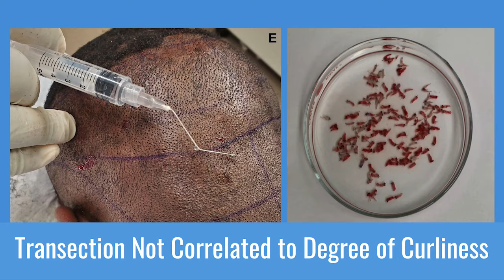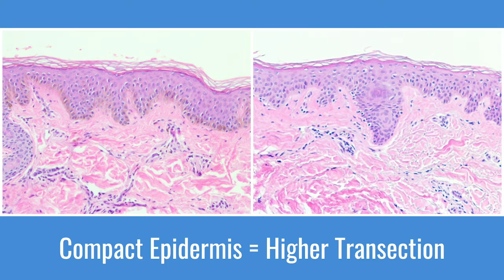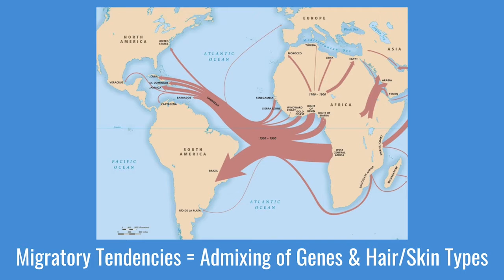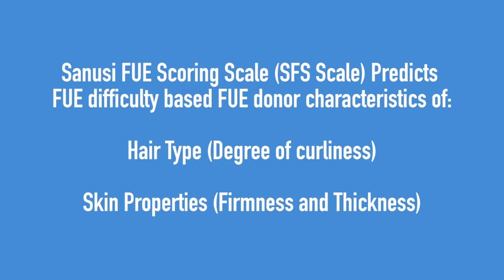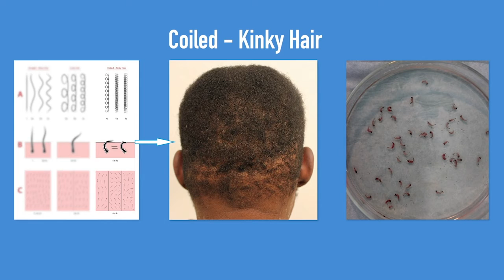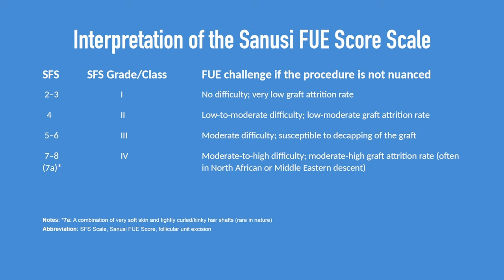FUE-Klassifizierungssystem erklärt (German)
Dr. Sanusi Umar AKA Dr. U spricht über seine Erkenntnisse zu FUE-Herausforderungen. Er diskutiert den Mythos, dass die FUE bei lockigem Haar am schwierigsten ist, und spricht über die wahren Faktoren, die eine FUE-Operation mehr oder weniger herausfordernd machen.

Hören Sie sich an, wie Dr. U erklärt, wie er ein universelles FUE-Klassifizierungssystem entwickelt hat, bekannt als SFS-Klassifizierung, das helfen könnte, den Schwierigkeitsgrad eines FUE-Patienten zu bestimmen, bevor er überhaupt mit dem Eingriff beginnt.